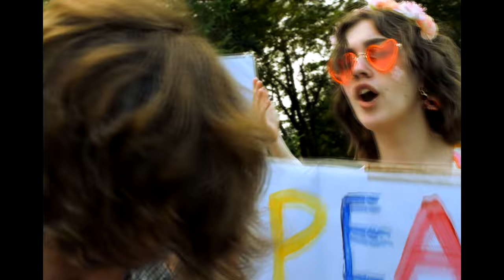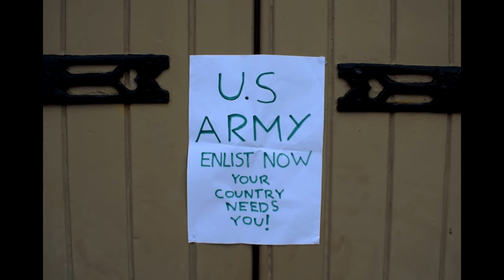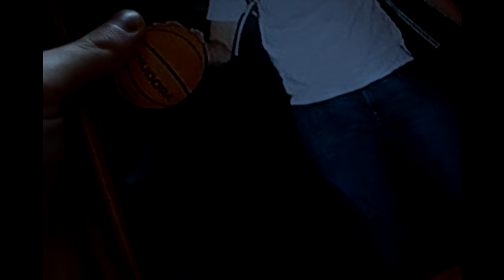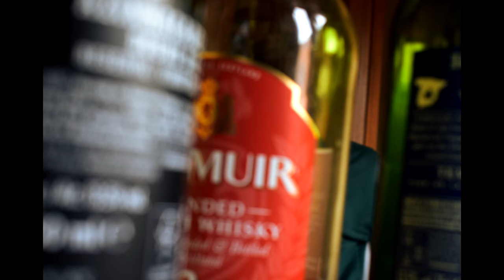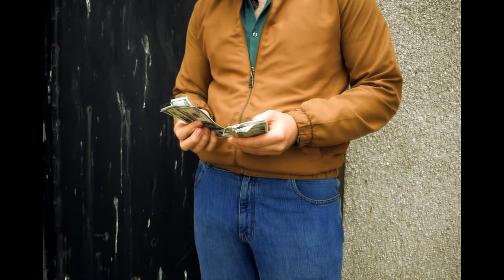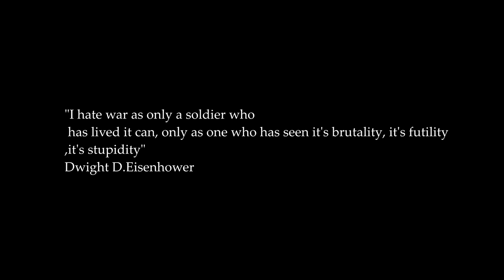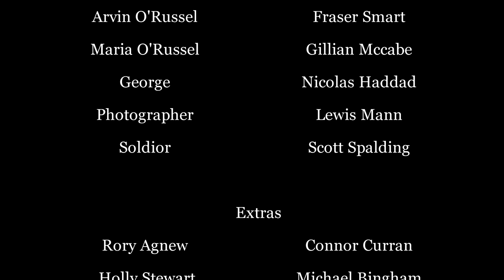Bird Dog Official Full Movie ( Vietnam war film )